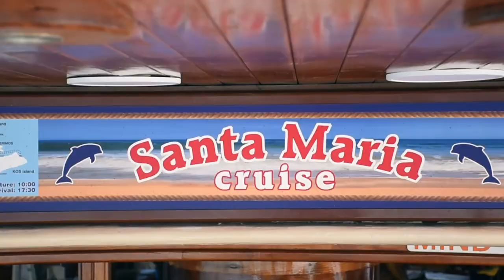Santa Maria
Santa Maria Kos 3 Island Cruise

Discover three beautiful islands on this full-day cruise from Kos. Sail to Pserimos, Kalymnos and Plati.
Enjoy free time of around an hour at each island to sightsee, swim or snorkel.
A delicious lunch aboard the Santa Maria is included.